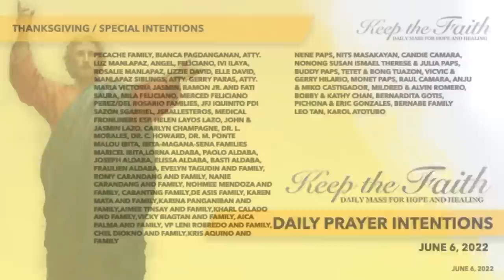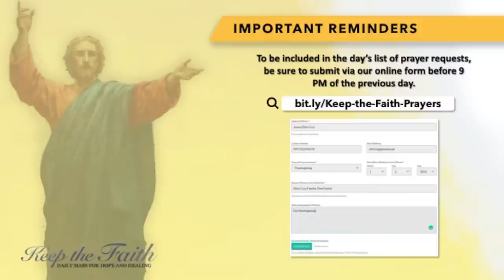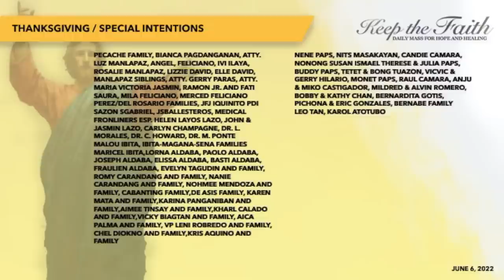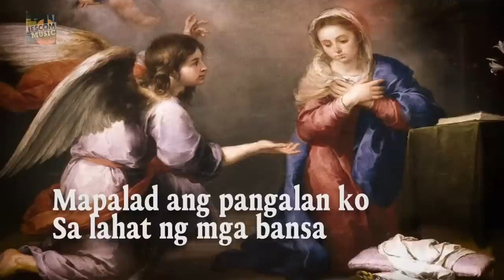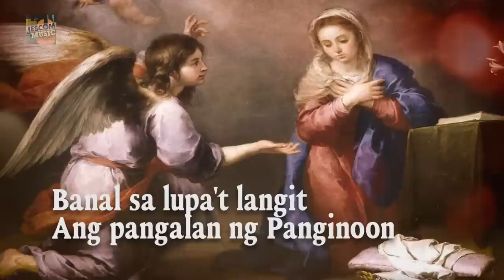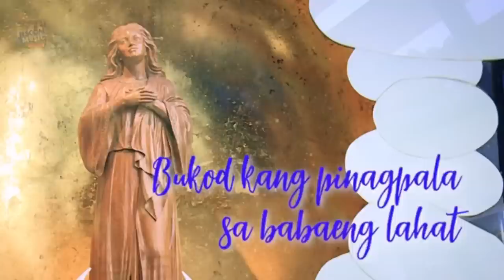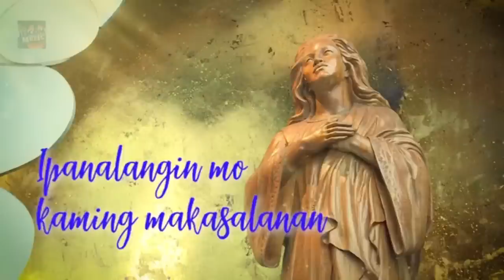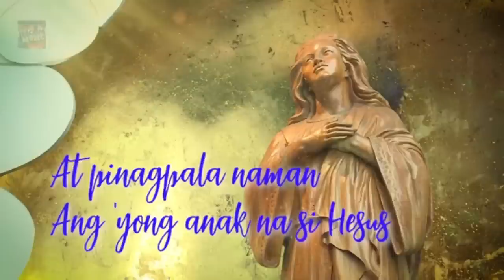KEEP THE FAITH: Daily Mass for Hope and Healing | 6 June 22, Memorial of Mary, Mother of the Church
LIVE | This is KEEP THE FAITH: Daily Mass for Hope and Healing for the 6th of June, 2022, Monday, Memorial of the Blessed Virgin Mary, Mother of the Church with Rev. Fr. Oliver Dy, SJ celebrating the Mass.